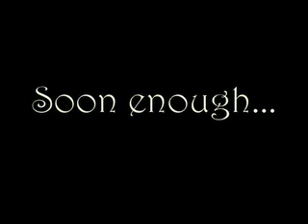Treasure Hunt!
When parents eat all the candy.
STARRING TAXI.